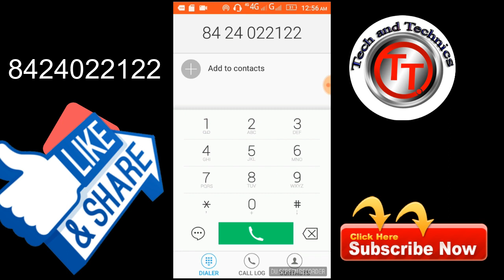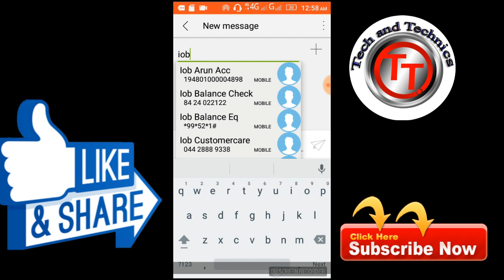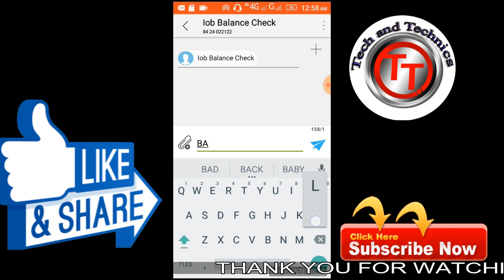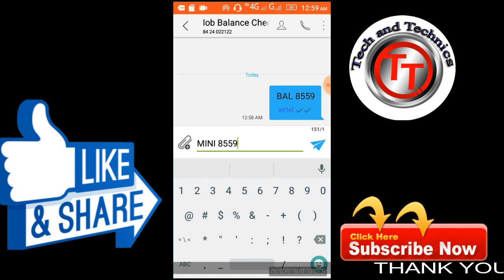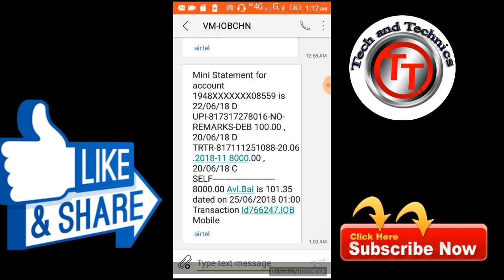HOW TO USED IOB SMS BANKING IN TAMIL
IOB SMS BANKING USED FOR SIMPLE METHOD WITHOUT INTERNET CONNECTIONS AND EASY TO GET MY BANK BALANCE AND GET THE MINI STATEMENT .

 AFTER U WANT CHECK YOUR BALANCE GET YOUR REGISTRATION MOBILE NUMBER TYPE BAL 1234 YOUR ACCOUNT LAST 4 DIGIT NUMBER SEND THE SMS FOR ABOVE THIS NUMBER SAME PRODUCER FOR MINI STATEMENT .

VIDEOS PRESENTED BY MARKS MANIKANDAN